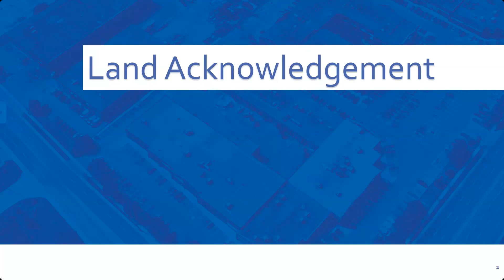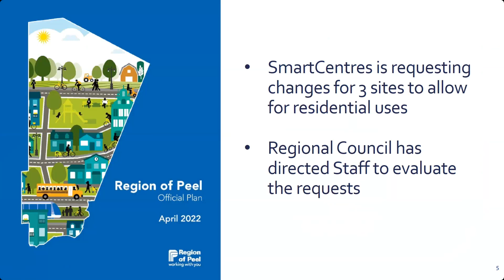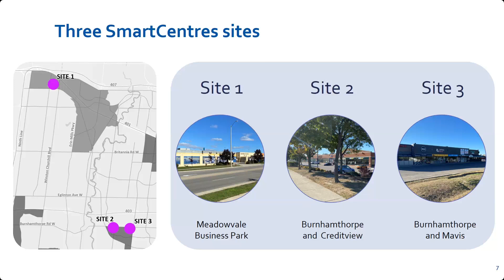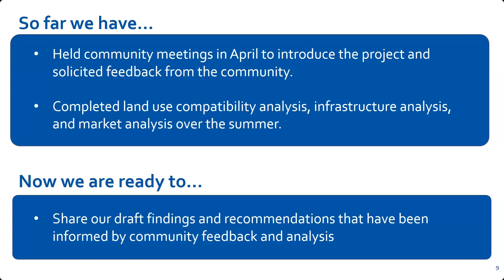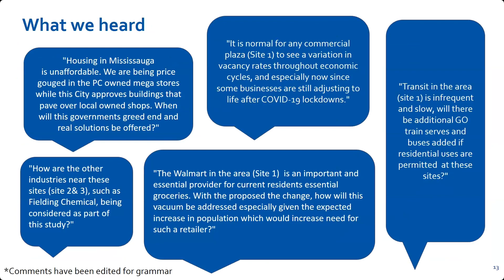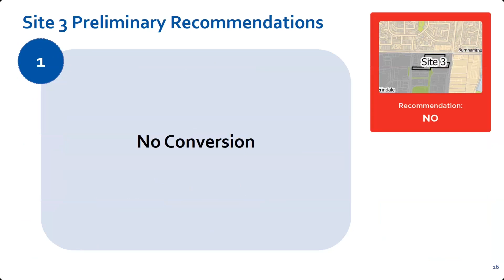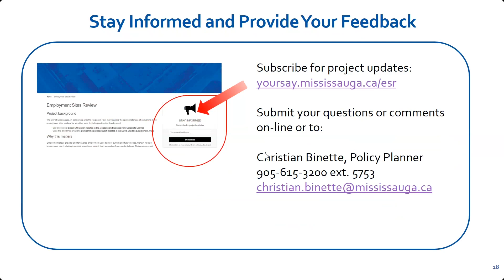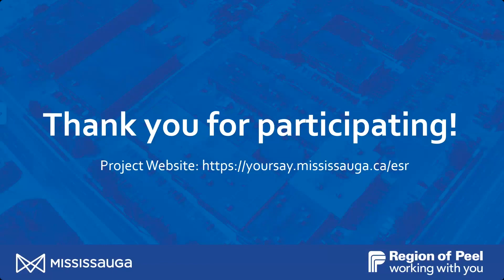Employment Sites Review | Pre-Recorded Information Session, September 13, 2023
In this video you will hear about the Employment Sites Review project. The focus of this study is to answer the question of whether any of the three SmartCenters sites are appropriate locations for housing as a part of a mixed use development. City staff will present a high-level overview of the study findings and their draft recommendations.